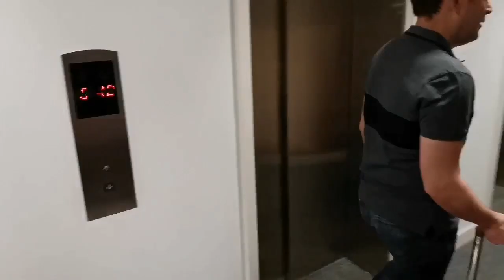(COVID-19)When Duterte bans travel and and you have to self-isolate. (Taong bahay!) (Just for fun).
Taong bahay! mga kapatid mag ingat po tayong lahat. GOD BLESS ALL!